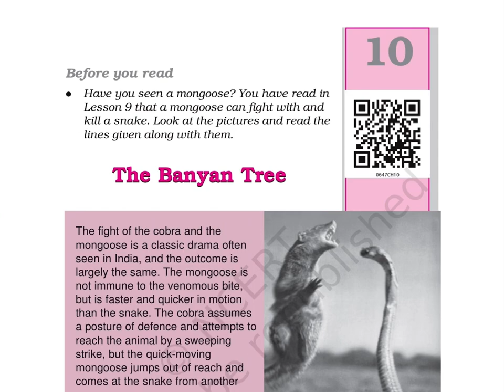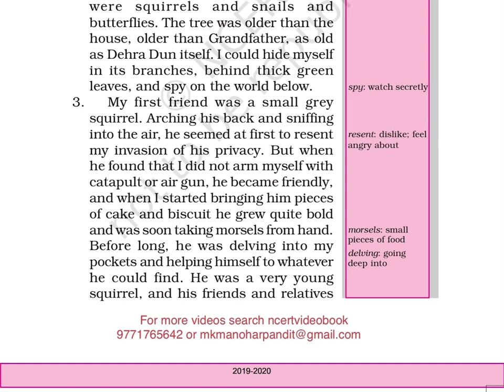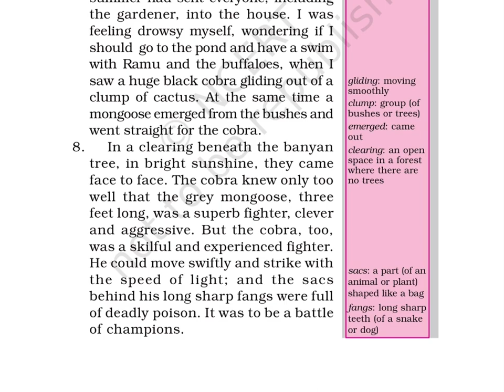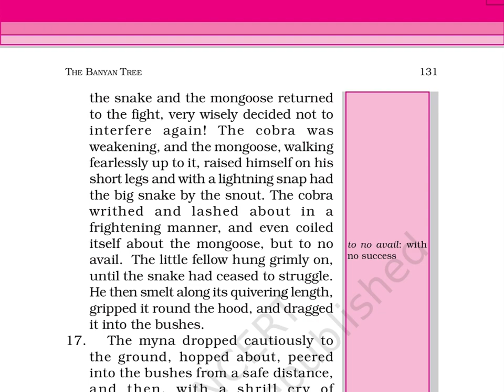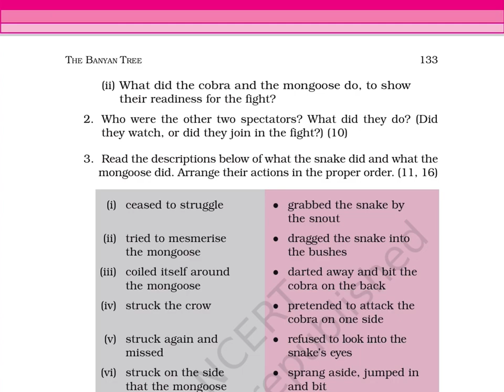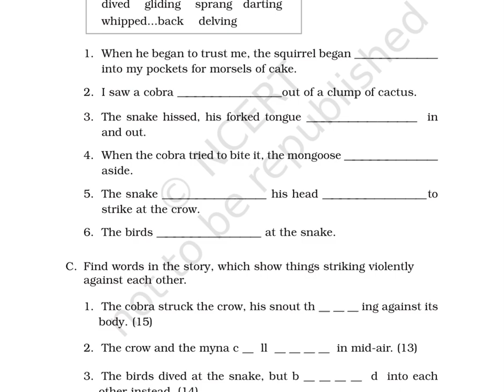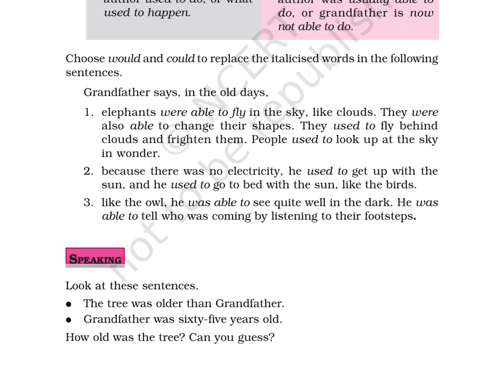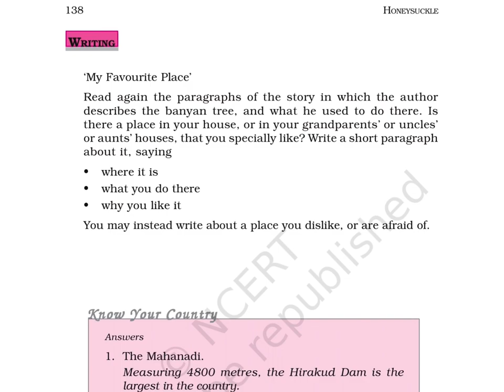The Banyan Tree (Class 6) Chapter 10, HONEYSUCKLE 1, ENGLISH, NCERT​⁠@ncertvideobook